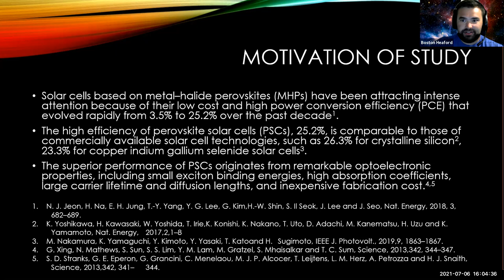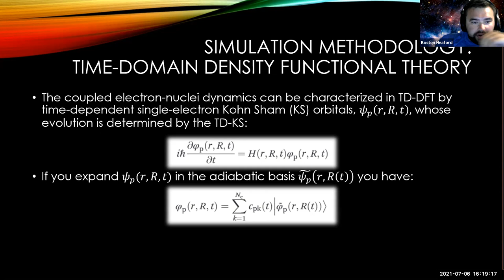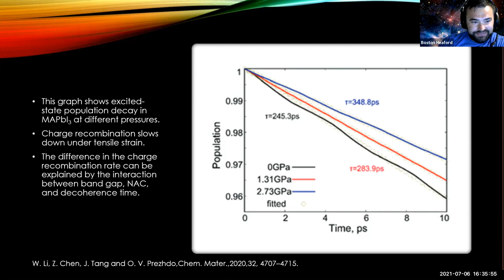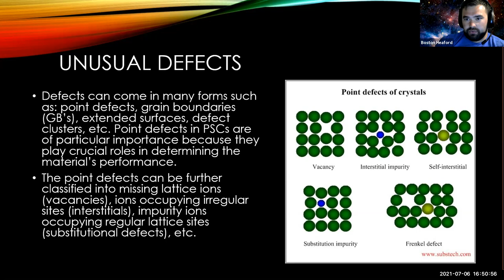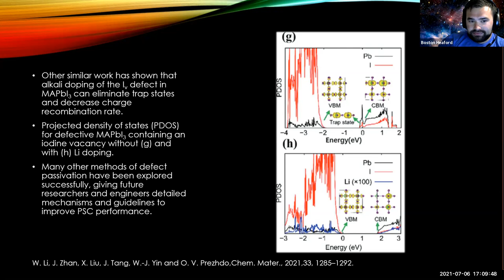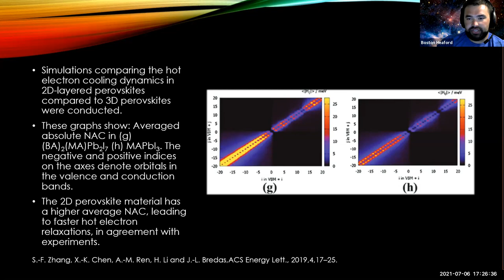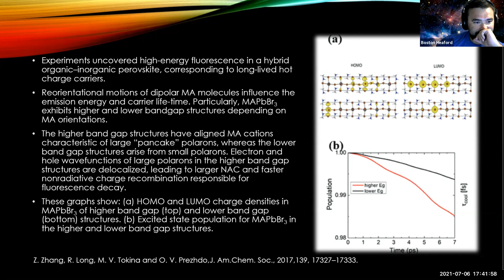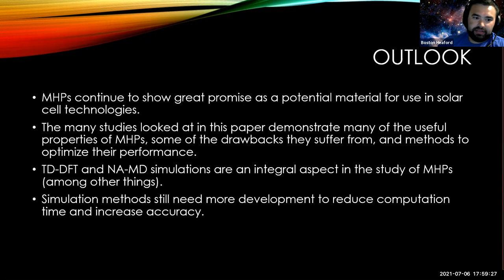Summer Series 2021: GM#6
Boston Heaford, literature club

Tue. July 6th, meeting #6  Boston Heaford: Literature Club
    Ab initio nonadiabatic molecular dynamics of charge carriers in metal halide perovskites
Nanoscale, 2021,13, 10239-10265